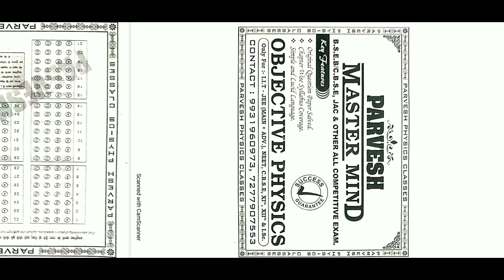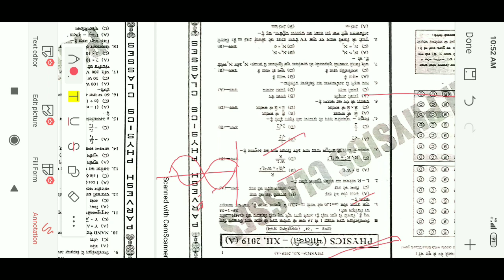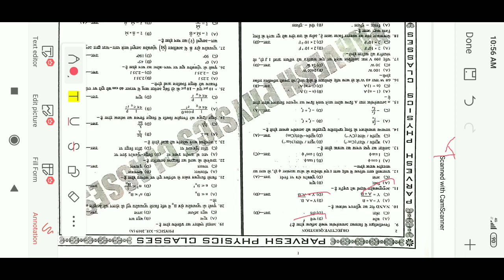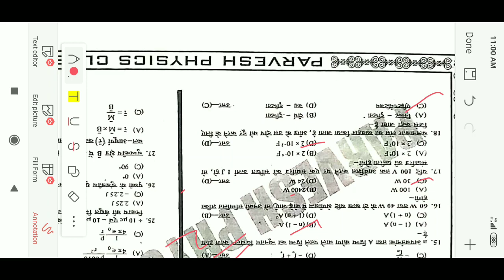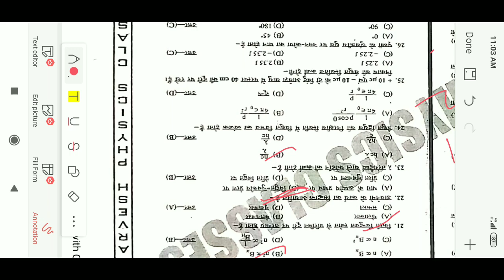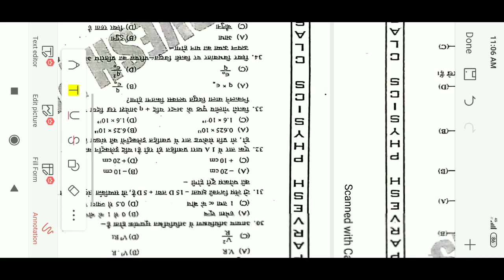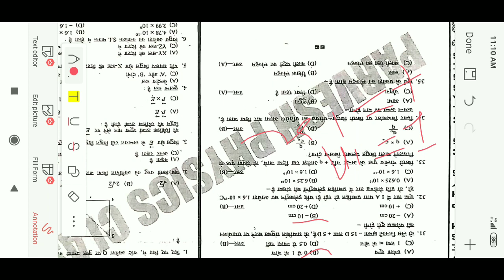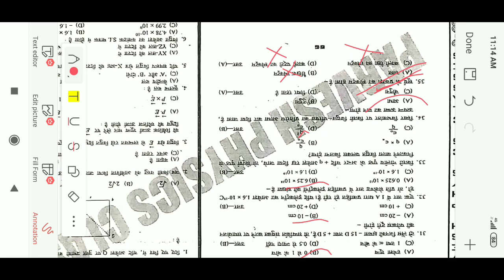Physics Objective vvi Quess Questions 2021||physics bihar board exam||By- Er. parvesh newton sir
Objective Questions, paramedical, polytechnique OJECTIVE physics, iit-jee, Medical